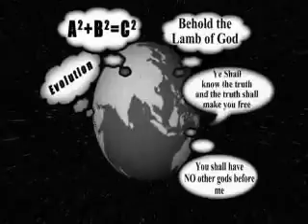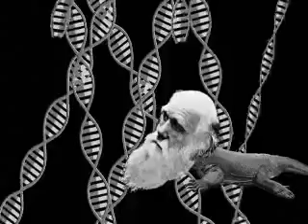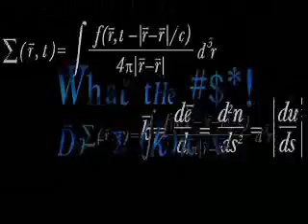What the bleep do we know Down the rabbit hole part 1